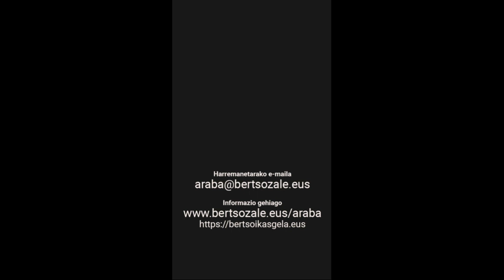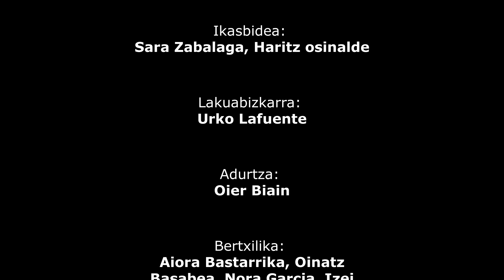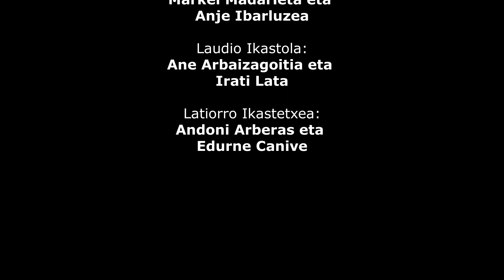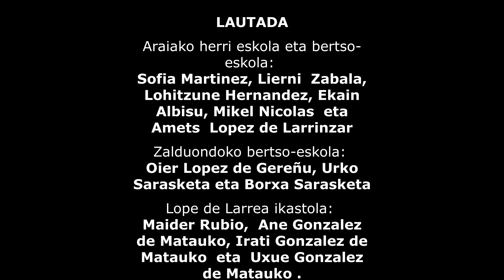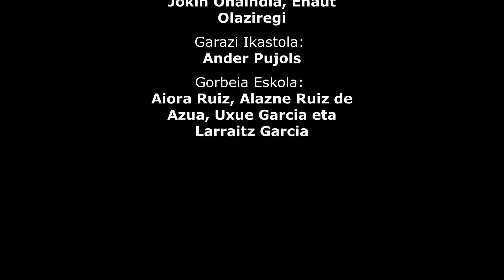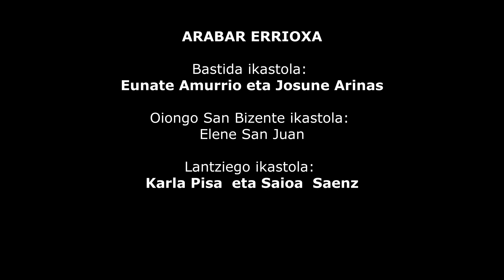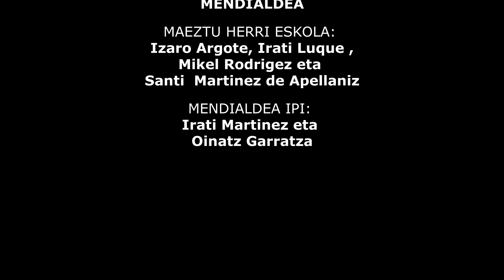2020-06-06, XXV. Arabako Bertso Eskolarteko finalista SARITUAK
14 urtetik beherakoen Arabako bertsolari gaztetxoen Eskolartekoa, finalistak.